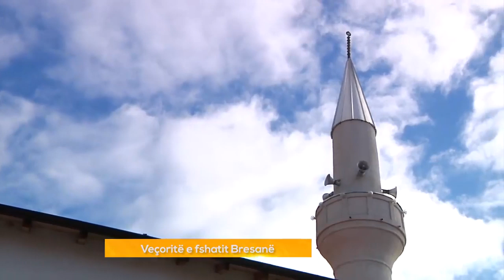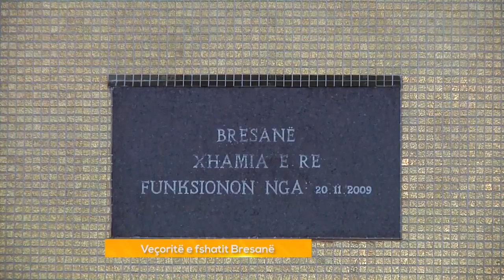Reportazh nga fshati me i veçantë ndër trojet shqiptare.